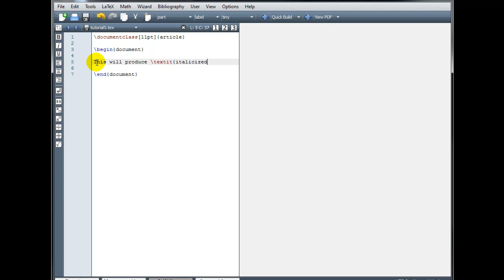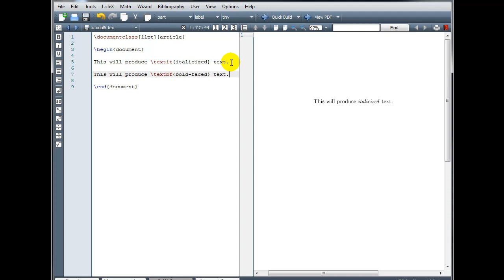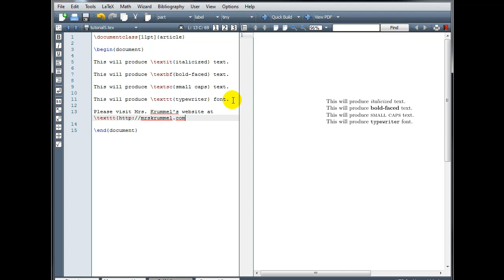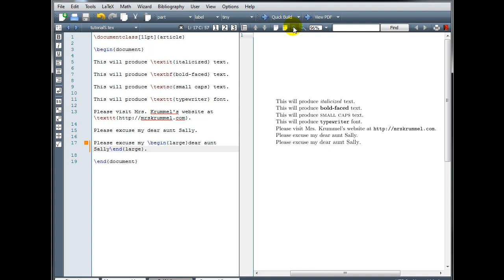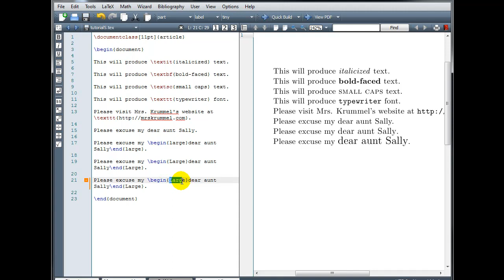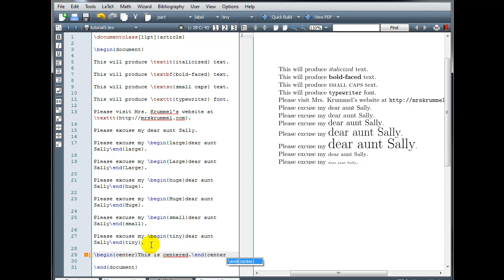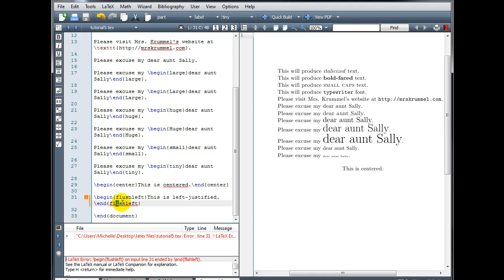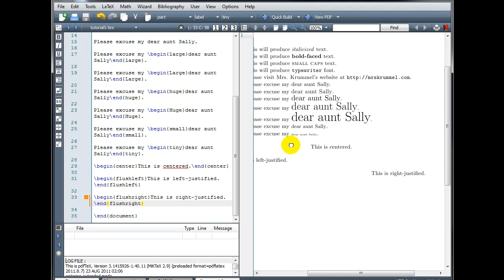LaTeX Tutorial 5 - Text and Document Formatting - Part 1/2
LaTeX tutorial using Texmaker. Topics include: font decorations, font sizes, text justification, titles, sections & subsections, and table of contents.